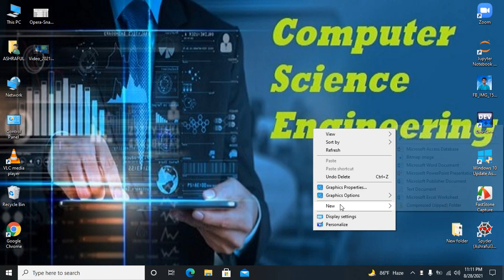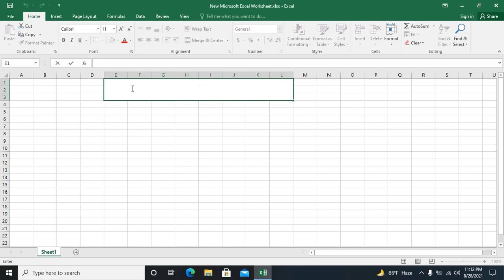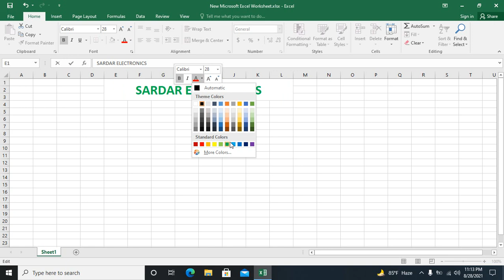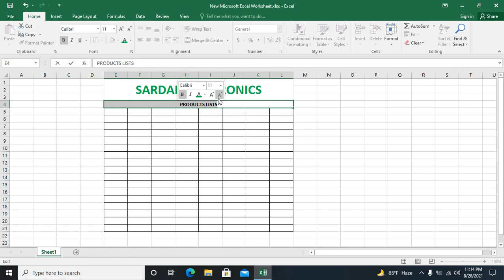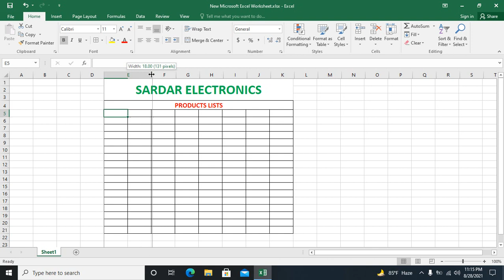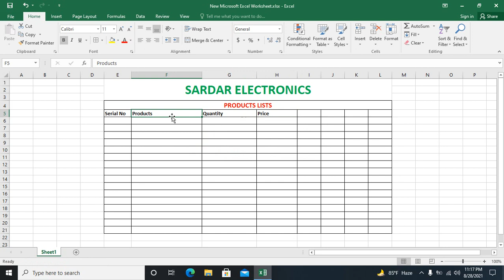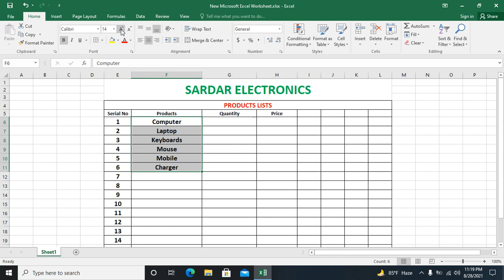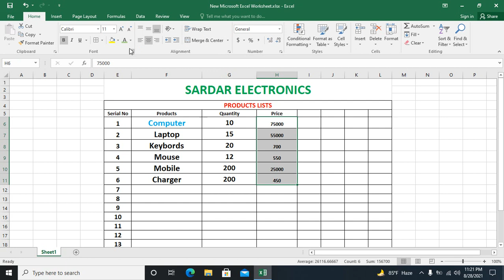Products Lists in Excel|| xl products with price||Products table||Excel worksheets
Suggested by
Teach Pro
any lists of products .
this video help to you how to create any products list.